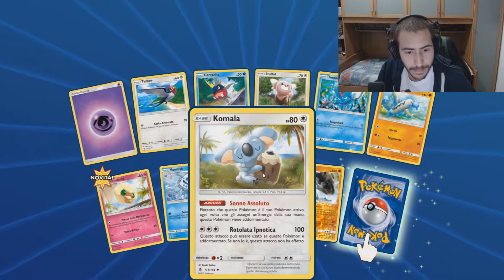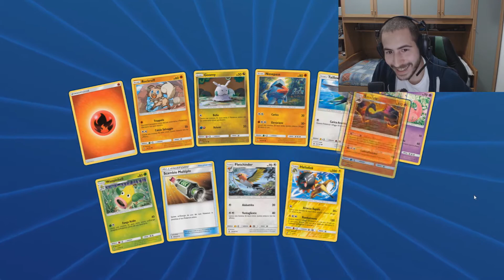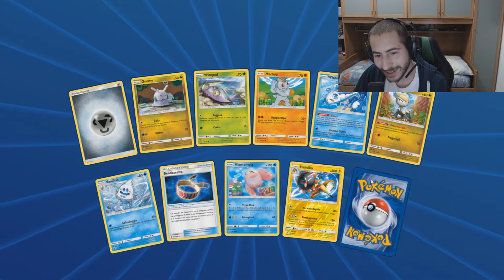Se prendo meno di 4 GX... Spacchettamento rischioso (finito? Boh) (Pokémon TCGO #42)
... tornano le scommesse negli spacchettamenti ed è sempre Enzoh a rischiare di tagliarsi qualcosa... Buona visione!

Se ti è piaciuto il video ti invitiamo a seguirci anche sui social e sulle altre piattaforme:

Grazie per l'attenzione e per il supporto dall Gang Del Tubo
Akira, Blady, Enzoh.